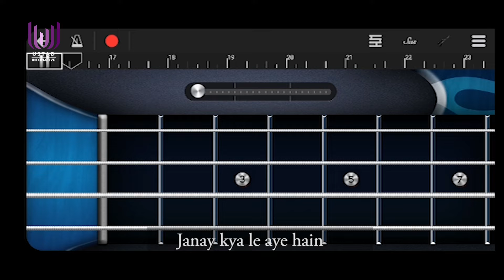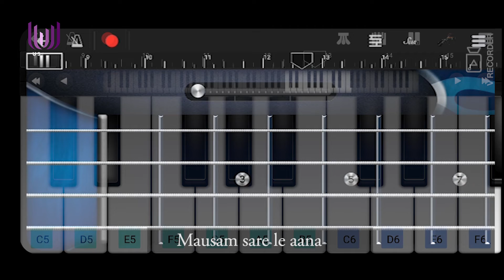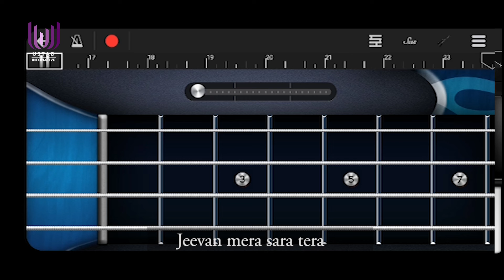Sham se pehlay (Instrumental Sequence) - Covered on Cell Phone Application (Walkband)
If you wanna composed best music you can used your cellphone. Composed and Sequence Song on Walk-band app (Sham se pehlay ana by Alamgir) and master and mixing on CUbase 12 Pro.